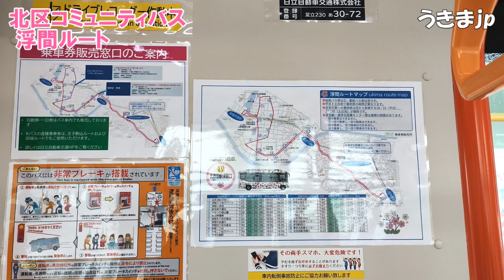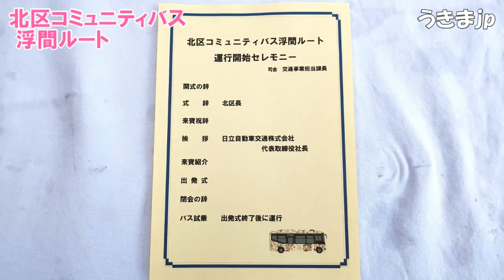北区コミュニティバス（浮間ルート）運行開始セレモニー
北区コミュニティバス（浮間ルート）
運行開始セレモニー
2024年3月26日 浮間公園
運行は3月27日から開始されました